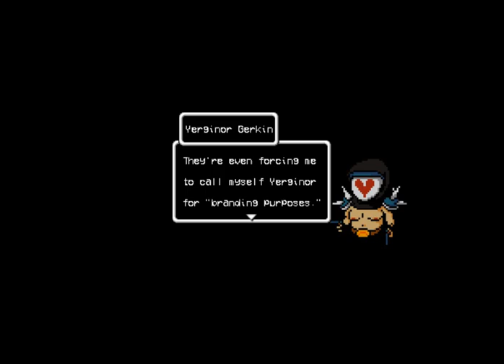Lisa The Vegaful In Hopeful episode 8 The Lovelies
What a lovelie mountain